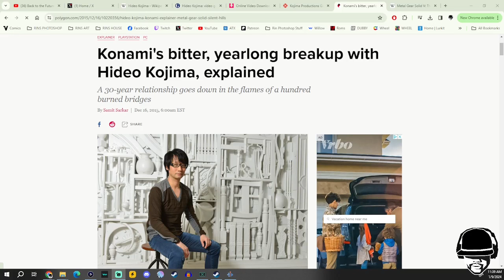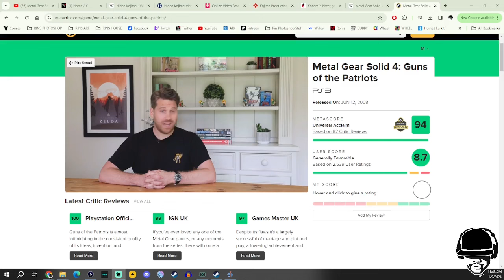The Harsh Reality of Kojima the Father of Metal Gear Solid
As a Hideo fan, this must be said.

0:00 Intro
2:18 Kojima Bio
6:19 Birth of Metal Gear
13:00 Death Stranding
14:23 Hideo Goes Hollywood
17:44 Why Hideo Should Stop